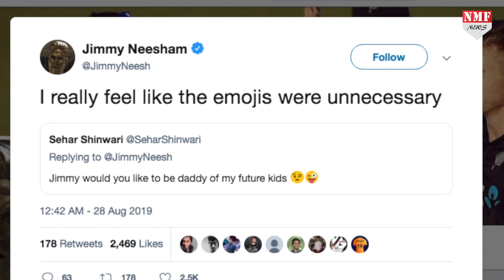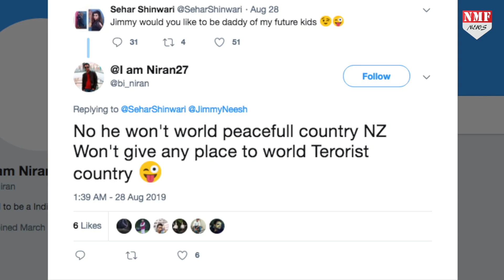Jimmy Neesham की दीवानी हुई ये Actress, कहा - मेरे बच्चों के पिता बनोगे ?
ne - पाकिस्तान की टीवी एक्ट्रेस सेहर शेनवारी ने all rounder जिम्मी नीशम से सोश्ल मीडिया के जरिए ऐसा propose कर डाला. जिसे देखकर आप भी हैरान रह जाएंगे. देखिए जरा ये रिपोर्ट.